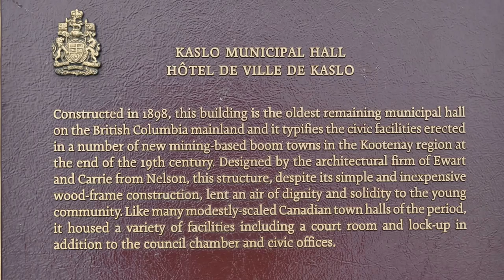#2 The Moyie, Nelson, British Columbia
Day 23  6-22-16  We drive to Nelson, BC to visit the town and see the Moyie.